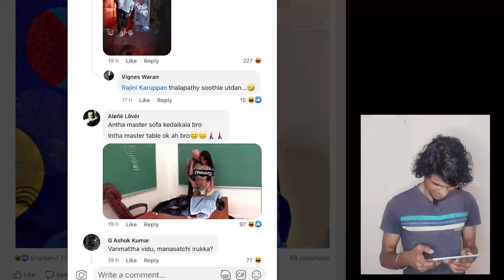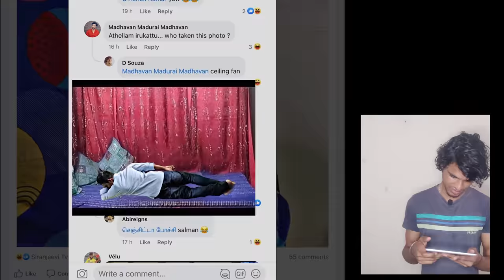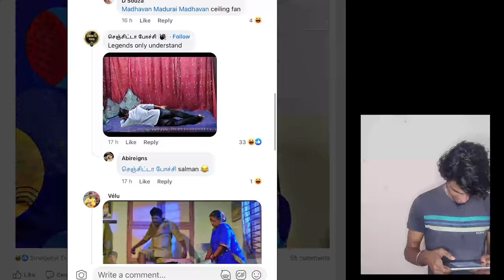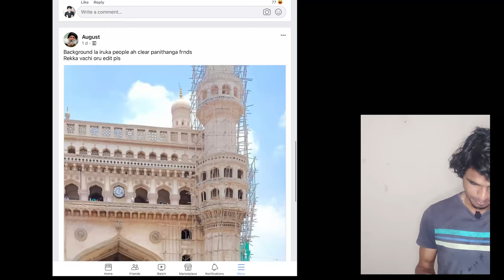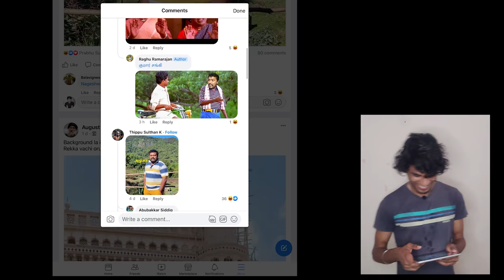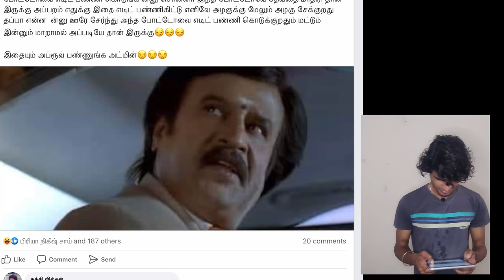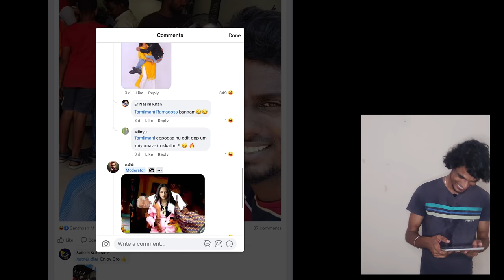Anyone Edit My Life - If Possible..!!